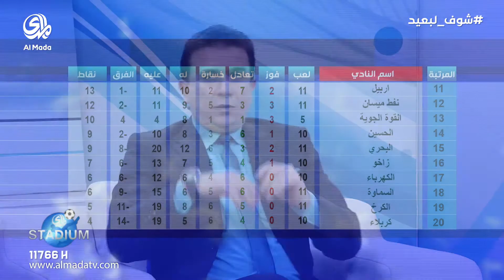المدى ستاديوم ( 14-12-2016)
برنامج رياضي يُعرض من الأحد الى الخميس و يناقش مختلف القضايا في الرياضة العراقية و التحديات التي تواجهها مع استضافة لاعبين و مدربين و غيرهم من الضيوف

اعداد و تقديم : د.موفق عبد الوهاب
اخراج : فراس احمد